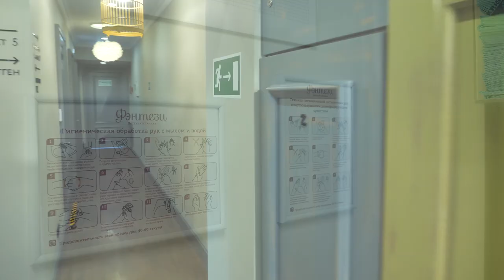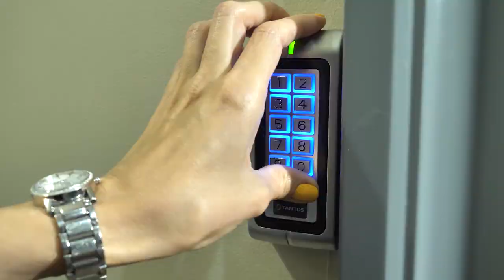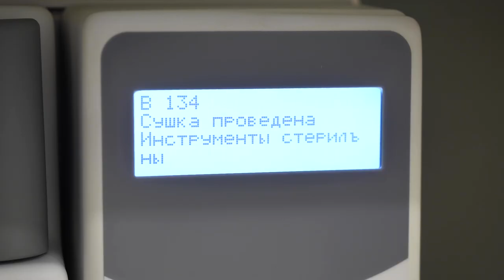💉 Лечение в Дентал Фэнтези безопасно. Как мы стерилизуем инструменты?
В детской стоматологии «Дентал Фэнтези» уделяется особое внимание обработке всех инструментов.

Дина Николаевна Мицкевич — детский врач-стоматолог «Дентал Фэнтези» — рассказывает о том, что в клинике соблюдаются самые жесткие международные стандарты безопасности. В «Дентал Фэнтези» имеется специальное стерилизационное помещение с новейшим оборудованием.

У нас более 30 наименований одноразовых расходных материалов. После одного применения мы все это никак не обрабатываем — просто выбрасываем.

Все это позволяет нам исключить передачу инфекций и сделать лечение безопасным!

Все врачи стоматологии «Дентал Фэнтези» очень трепетно подходят к процессу подготовки кабинетов и инструментов к лечению.

Все инструменты стерилизуются и упаковываются в крафт-пакеты с маркировкой и датой. Вскрываются только в присутствии пациента.

ШЕСТЬ КЛИНИК В МОСКВЕ:

м. Киевская Брянская, 7 Пн-Вс: 08:00 – 22:00

м. Кунцевская Молодогвардейская, д. 2, к. 1 Пн-Вс: 08:00 – 22:00

м. Проспект Мира Пр. Мира, д. 36, стр. 1 Пн-Вс: 8:00 – 22:00

м. Речной вокзал Ленинградское шоссе, 92А Пн-Вс: 10:00 – 20:00

м. Новые Черемушки Гарибальди, д. 15 Пн-Вс: 08:00 – 22:00

м. Фрунзенская Ефремова, д. 10, к. 2 Пн-Вс: 10:00 – 20:00